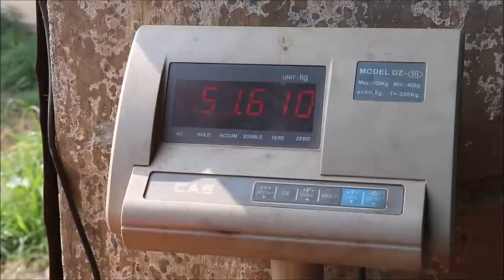how to reap better profits from aloo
निदेशक कृषि कश्मीर चौधरी मोहम्मद इकबाल ने आज सब्जी फार्म सुंबल बांदीपोरा का दौरा किया। उन्होंने खेत के विभिन्न ब्लॉकों में विभाग द्वारा किए गए हस्तक्षेप का निरीक्षण किया और संबंधित तकनीकी विशेषज्ञों के साथ बातचीत की
ڈائریکٹر زراعت کشمیر چودھری محمد اقبال نے آج سبزی فارم سنبل بانڈی پورہ کا دورہ کیا۔ انہوں نے فارم کے مختلف بلاکس میں محکمہ کی مداخلتوں کا معائنہ کیا اور متعلقہ تکنیکی ماہرین سے بات چیت کی۔

The Director Agriculture Kashmir Chowdhury Mohammad Iqbal today visited Vegetable farm sumbal Bandipora. He inspected the interventions by the department in different blocks of the farm and held interactions with the concerned technical experts.
While expressing his views Director Agriculture said that for last more than two years the departmental farms are undergoing a process of transformation. He said these farms have to play a big role in coming days not only to cater to the demands of farmers for different kinds of seeds but to work as model centres for cultivation of different agriculture crops.
Chowdhury Iqbal said that amid climate change, declining land resources and due to the relevant challenges, agriculture operations need to be strategized diversified so that the impact could be minimized. He said the agriculture activities should be in a way that maximum output is received from minimum resources. Director Agriculture said the vegetable farming is highly prone to losses as multiple factors like poor yield, inclement weather often play spoil spot. In such a situation, better knowledge about vegetable cultivation and availability of quality inputs (plant material, seed) can significantly enable the farmers to undertake informed decisions and reap better profits.
Later on Director Agriculture visited Potato Seed processing unit at Lalmandi Srinagar. Talking to the concerned officer’s director agriculture asked them to strictly follow the guidelines for post harvest management of potato seed so that the farmers could get quality seeds available. He was accompanied by Deputy Director Agriculture Planning Mohammad Younis Chowdhury and some senior officers of the department.